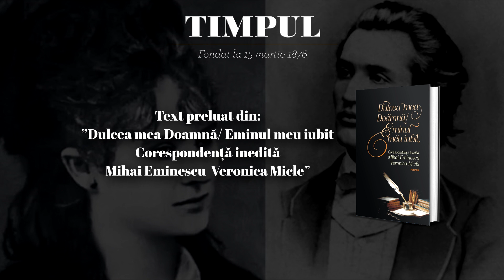Corespondență inedită Mihai Eminescu - Veronica Micle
Vă așteptăm cu mai multe materiale pe